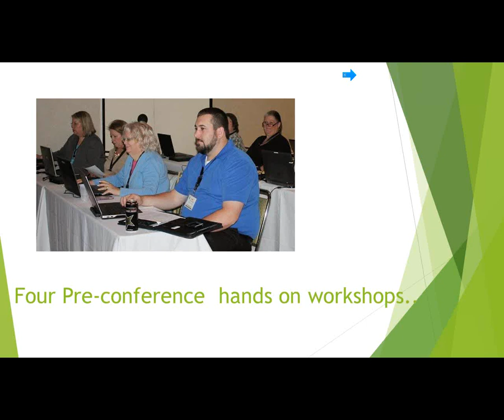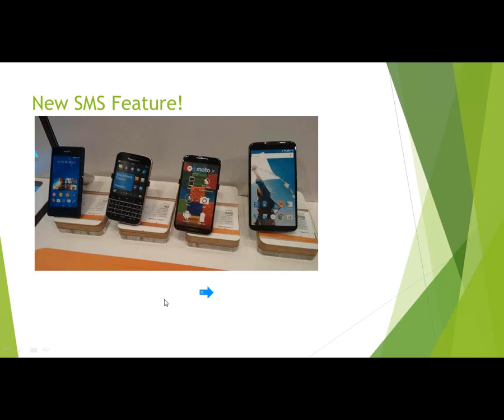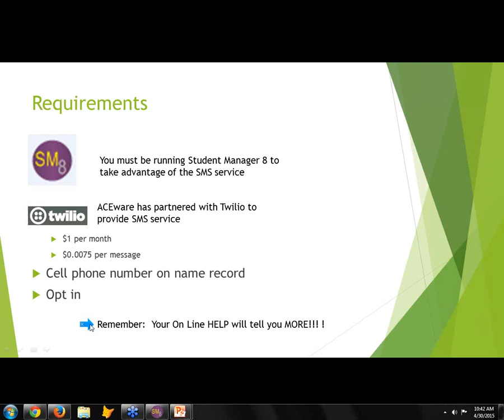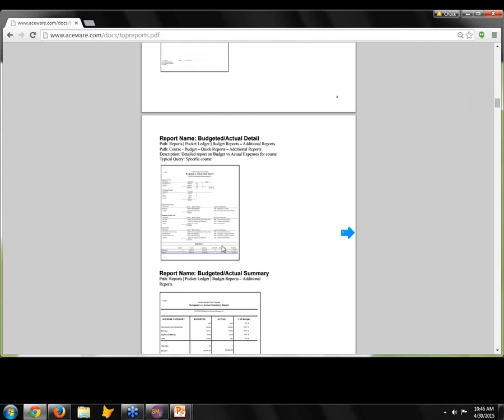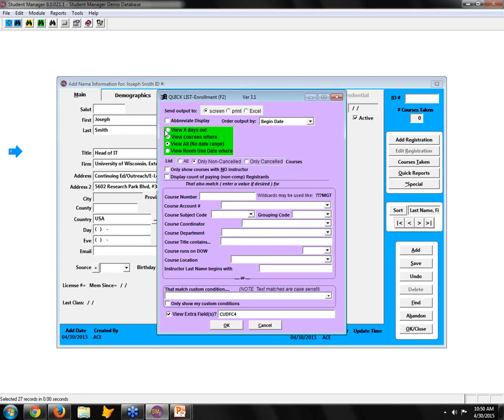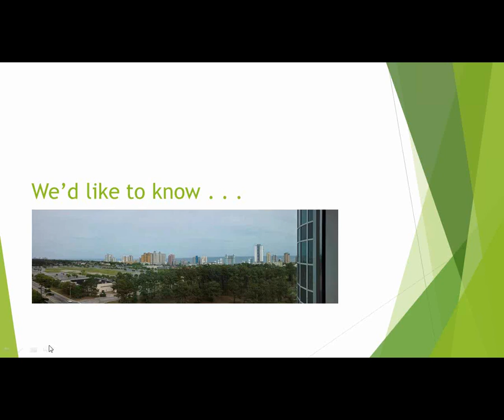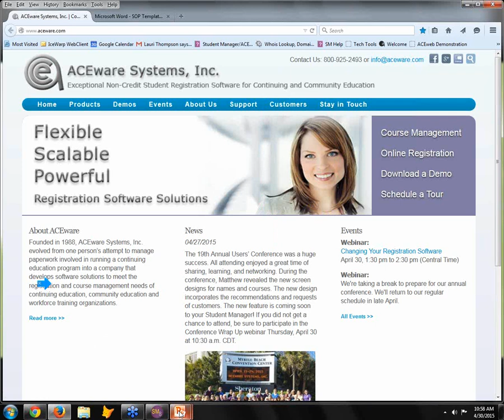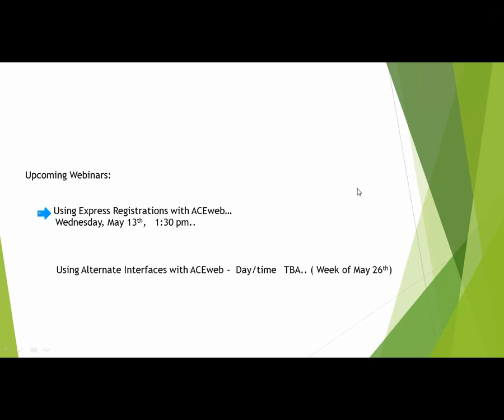19th Annual User Conference Wrapup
We grabbed tons of photos and the very best of the tips and information to share with you at our 19th Annual ACEware Users' Conference Wrap Up webinar.